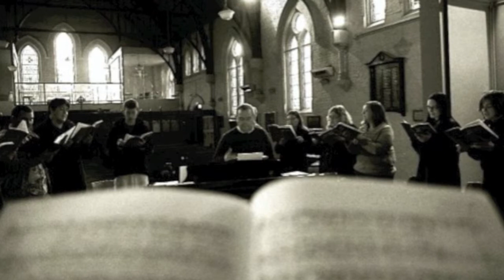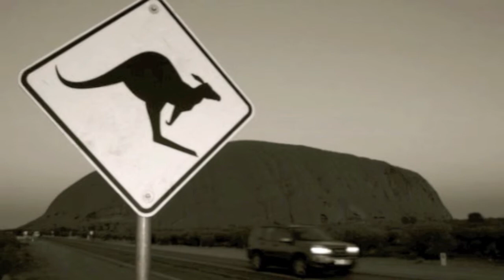NYCA 2012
Photos and images of previous National Youth Choir of Australia seasons around Australia.  In July 2012 our season was in Brisbane.  We had a great time singing together.

The 2 songs performed by NYCA are Do Not Stand At My Grave And Weep by Joseph Twist and Hush by Iain Grandage.

Thanks Andrew O'Connor for creating this video.